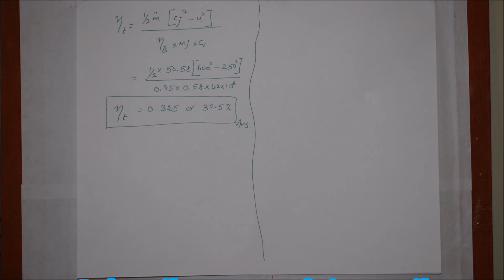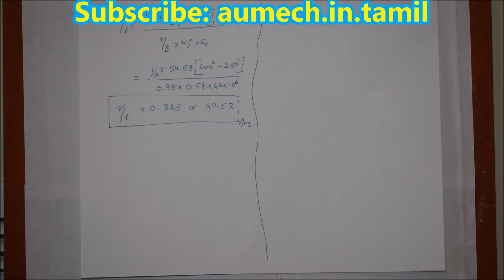Solved Problem based on Turbojet (no.1) - M4.22 - GD&JP in Tamil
I hereby explain the step by step procedure to solve the problem in Tamil.